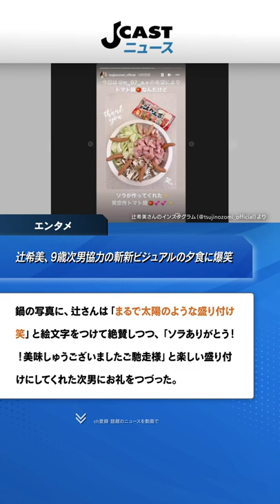辻希美、斬新ビジュアルの夕食完成 9歳次男が協力も...ワイルドすぎる盛り付けに爆笑